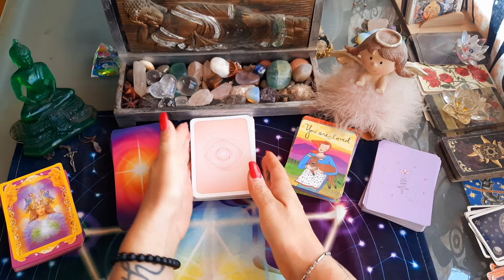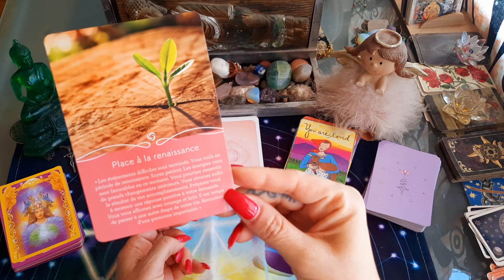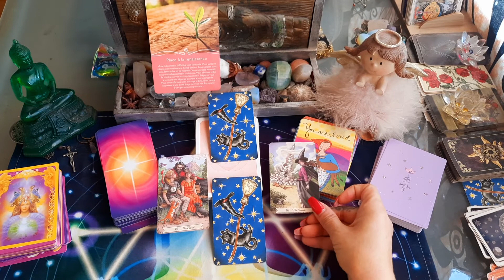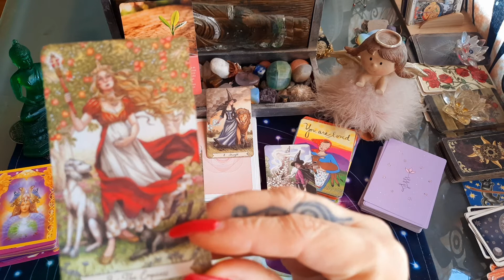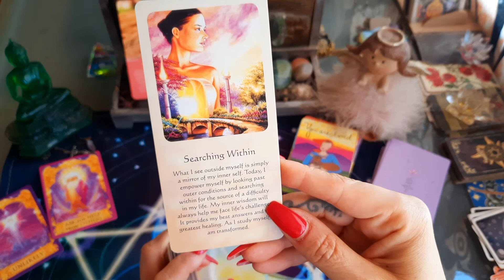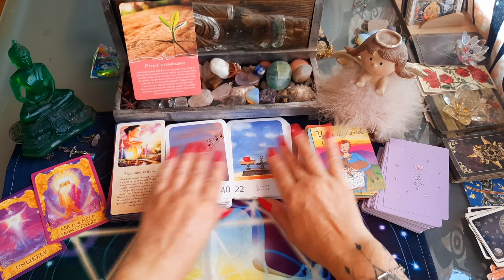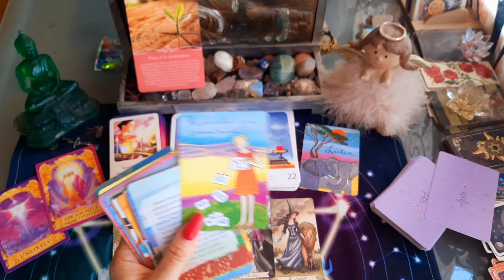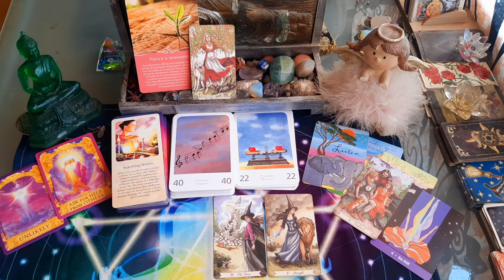ÉNERGIES DU 8 SEPTEMBRE 2022 , une renaissance , harmonie 🙏🕉💖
🔜🔜↪️↪️ NOUVEAUTÉ 🍀TIRAGE DU JOUR ,
N HESITEZ PAS A ME DIRE SI CA VOUS PLAÎT .😉 !!

energy of the day , energies du jour

8 septembre 2022 conseils et prévisions